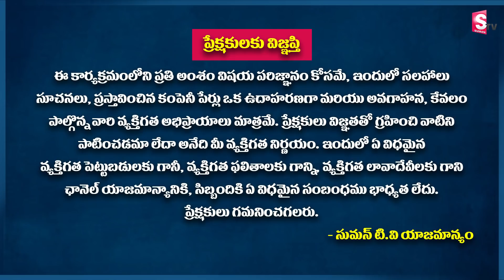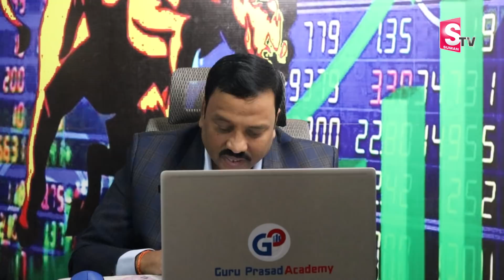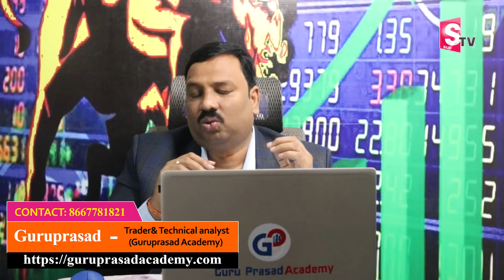Best 3 Stocks to by for a short time | Stock Market in Telugu | Guru Prasad | SumanTV Money